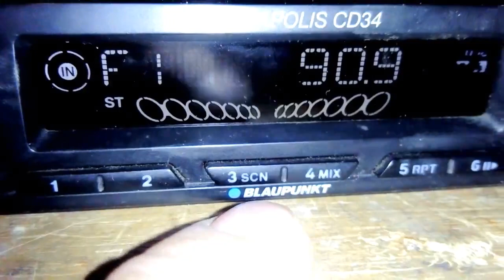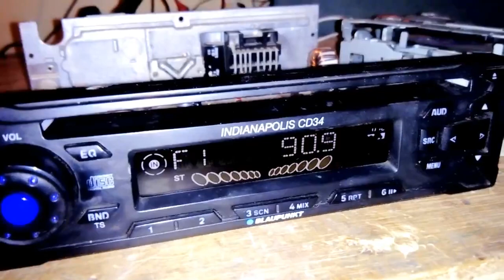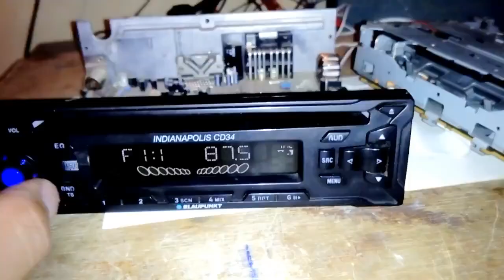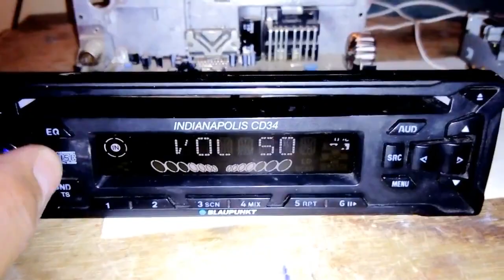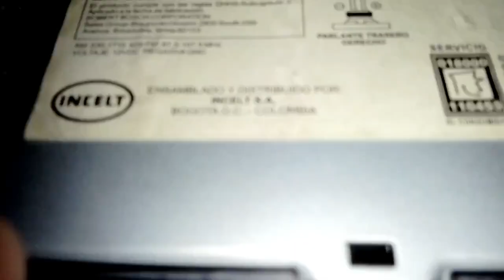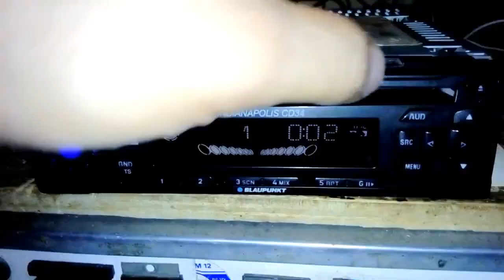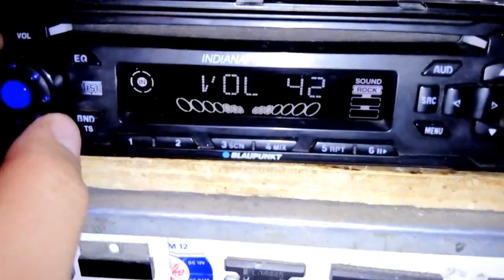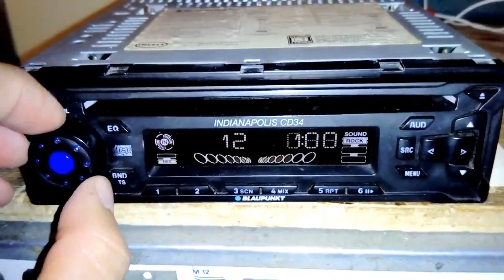Mantenimiento o limpieza al radio de carro Blaupunkt CD 34 de audio®